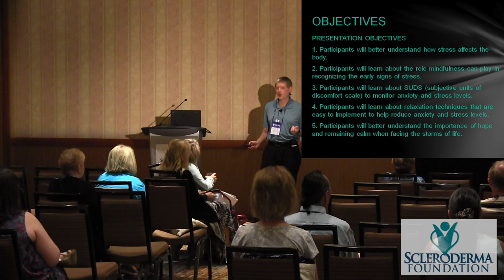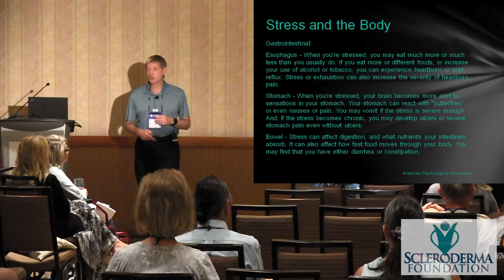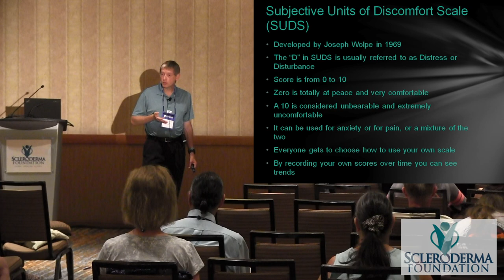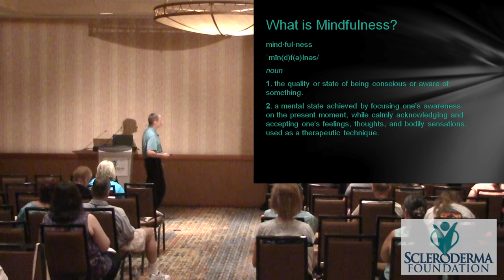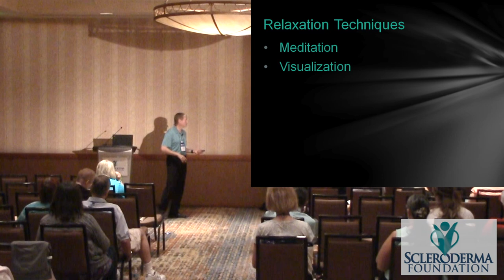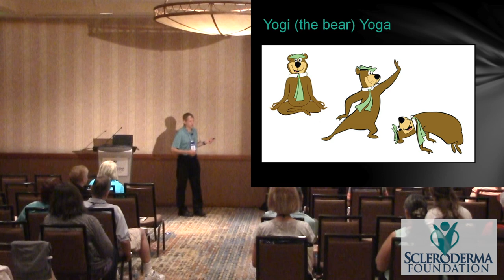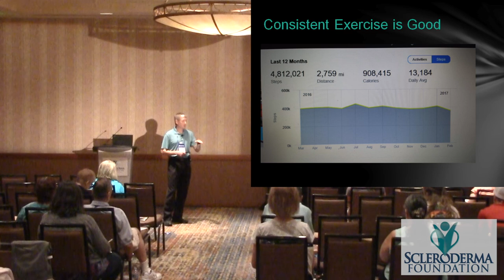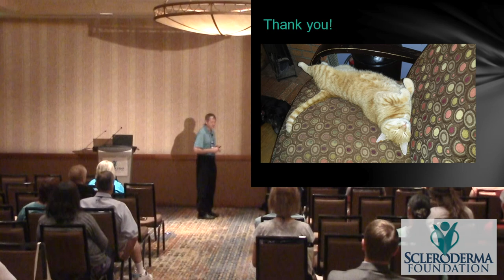Finding Calm in the Storm- Ron Sasso, M.S., L.P.C.- 2017 Patient Ed. Conference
Presentation objectives: better understand and learn about 1) how stress affects the body; 2) the role mindfulness can play in recognizing the early signs of stress; 3) SUDS (subjective units of discomfort scale) to monitor anxiety and stress levels; 4) relaxation techniques that are easy to implement to help reduce anxiety and stress levels; and, 5) the importance of hope and remaining calm when facing the storms of life.

Video Production:
Magnus Media Group